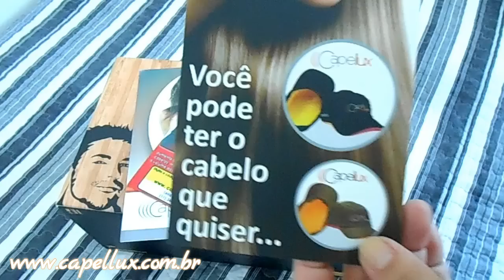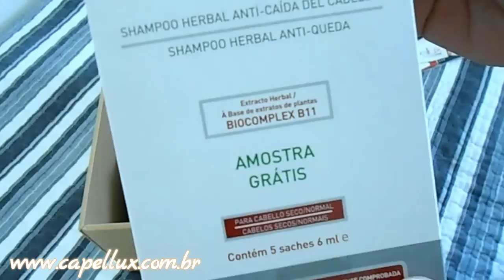Quebra Química com Queda e a Solução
PARA ASSISTIR O VÍDEO CAPELLUX FEITO POR MIM, EM DEZEMBRO DE 2020, ACESSE O LINK ABAIXO:

PARA VER ONDE COMPRAR O CAPELLUX, FALAR COM A EQUIPE DELES E TIRAR SUAS DEMAIS DÚVIDAS, ACESSO LINK ABAIXO: